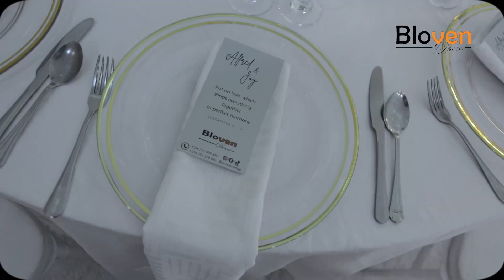Alfred weds joy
Alfred+joy
Event: wedding
Theme: All white and silver
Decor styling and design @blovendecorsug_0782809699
Decor concept @henrykikonyogo
Light and production @kis2rogerous
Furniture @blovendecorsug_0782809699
Venue @imperial_royale
Shot 📷📷 @fawn_pictures